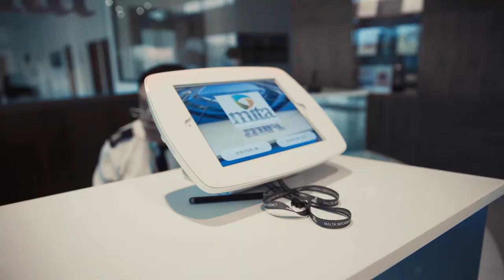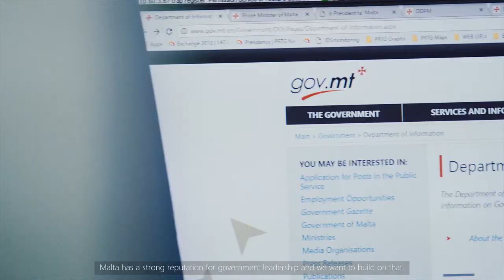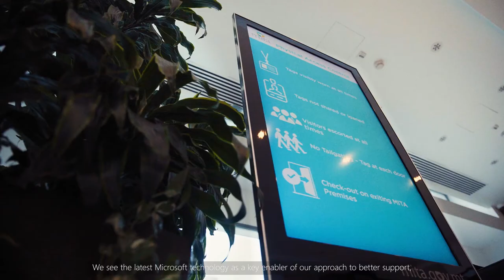Malta Information Technology Agency Customer Story Digital transformation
The Government of Malta delivers policy and digital services for its citizens through its special IT delivery organization, the Malta Information Technology Agency (MITA). Already a long-term Microsoft e-government partner, MITA is now strengthening its engagement with Microsoft via a digital transformation whereby the agency will exploit the full power of the Microsoft stack to help citizens and Maltese businesses.